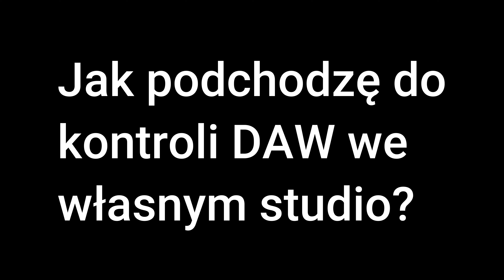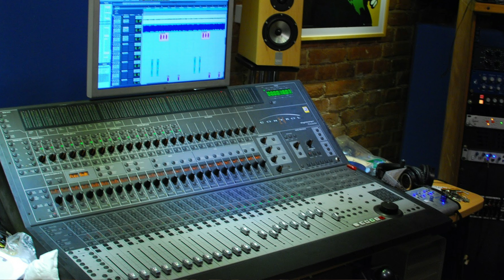miksowanie: Kontrolery DAW - czy są niezbędne?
Moje przemyślenia i wnioski na temat kontrolerów DAW i ogólnej efektywności działania w miksowaniu.